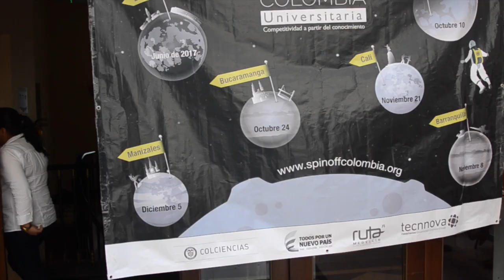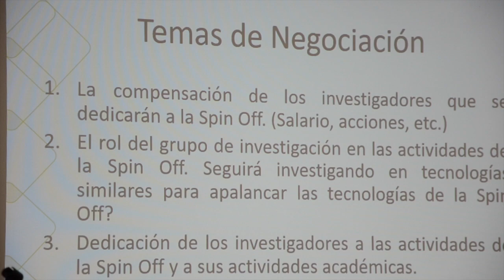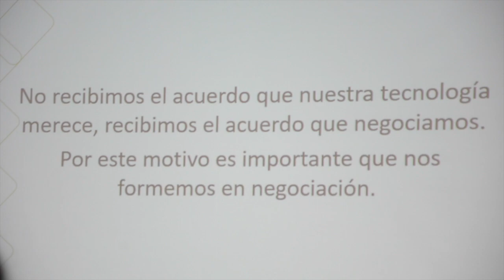Workshop spin-off Colombia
La UIS fue anfitriona del encuentro regional Workshop Spin-Off Colombia en Bucaramanga. El evento fue realizado en la Sede Bucarica.